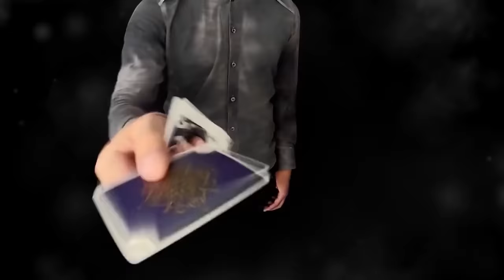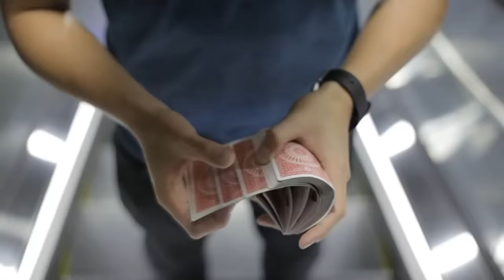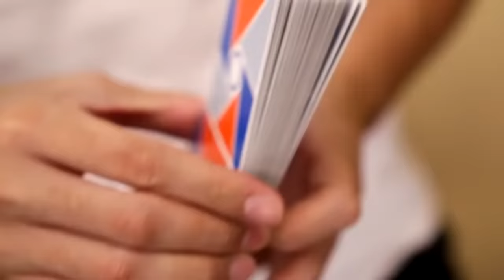Art Of Cardistry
Cardistry and Card flourish move list:
0:04 Ribbon Spread
0:16 Pressure Fan
0:36 Orbit Spread by Bill Perkins
0:49 Waterwheel by Huron Low, Daren Yeow, Elijah Cai
0:53 Hot Shot Cut by Daryl Easton
1:07 Perfect Faro + V Cascade by Daren Yeow
1:35 Deck Flip
1:37 Hackey Sack
1:38 Ripple by Kenneth Aidan Foo
1:44 The 7 Second Pirouette by the virts
1:52 Tornado Cut by Ashford Kneitel
1:54 Riffle Fan by Dimitri Aleri
2:05 Indice Fan
2:18 Yo Lee Asher
2:24 Gian Fan
2:31 Armspread
2:34 Bloom By Zach Mueller
2:49 Card Isolation by Jaspas Cut
2:52 Anaconda by Bone Ho
3:05 The Leno Cut by Dan and Dave Buck
3:15 Blockbuster by Kevin Ho
3:19 Card Spring
3:22 Flicker Shot Behind the Back by Huron Low
3:45 Waterfall
3:56 Erdanse Color Change
4:15 Drop Card by Cardists around the world kappa :D